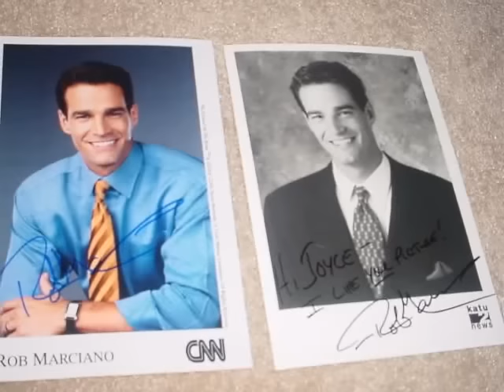Rob Marciano Twisters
Rob Marciano chasing twisters.
Music: Three small fragments of the theme from the movie "Twister" by Mark Mancina (1996)

To learn more about Anderson's antics, check out Peter's "Thoroughly Anderson Cooper" blog